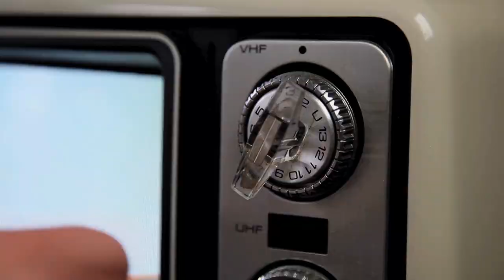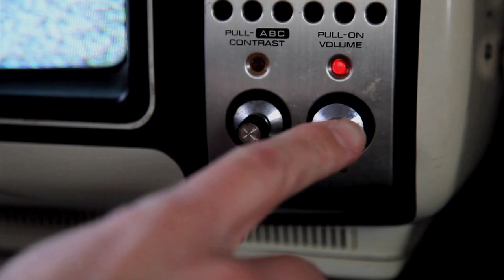Flying Dog Brewery - Quiz Show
In honor of our Road to the Perfect Pour sauce bracket pairing with our Snake Dog IPA and Buffalo Wild Wings, we created a Craft Beer TV game show. Sadly, our first contestant couldn't handle the heat.